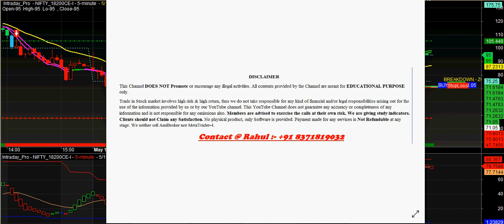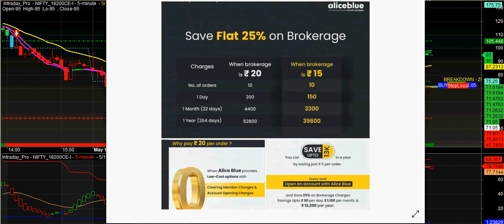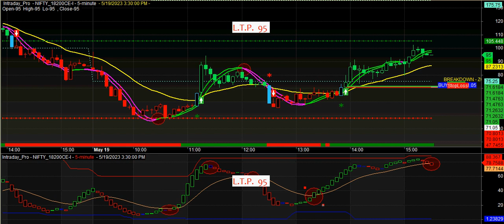Nifty Option Buy sell signal Software for Beginners | buy sell signal software for Option Buyers